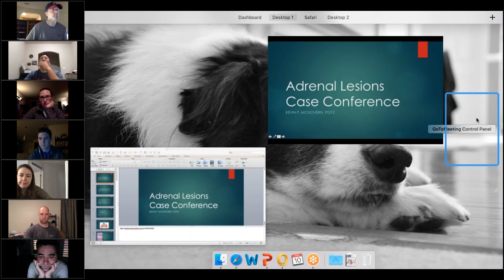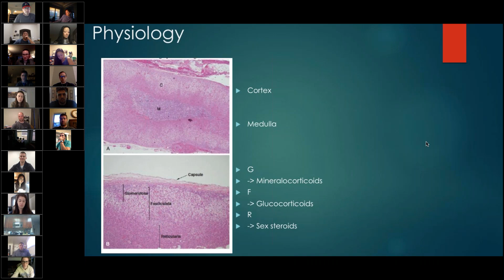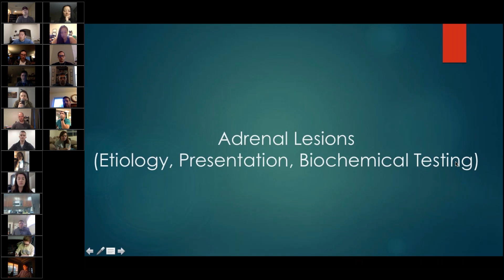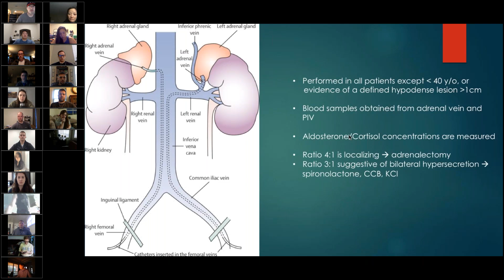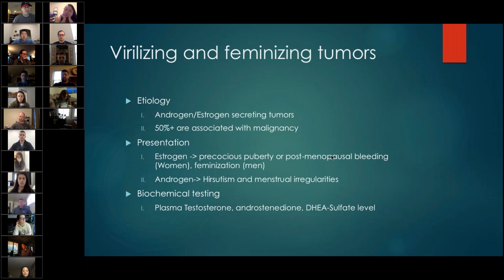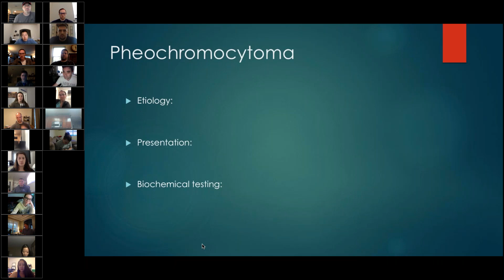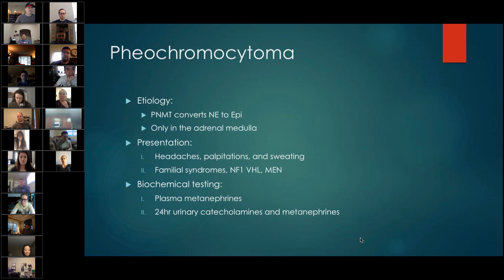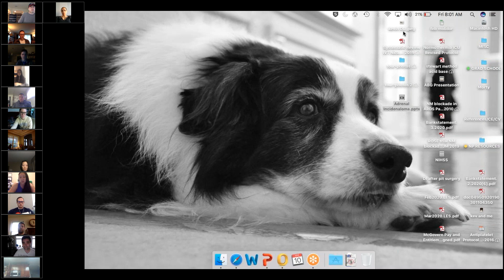Adrenal Case Conference